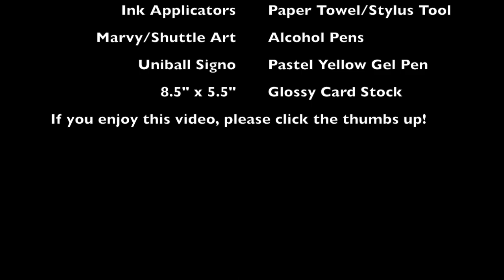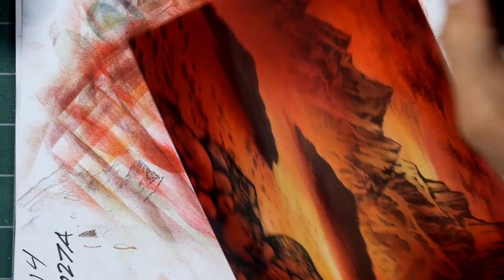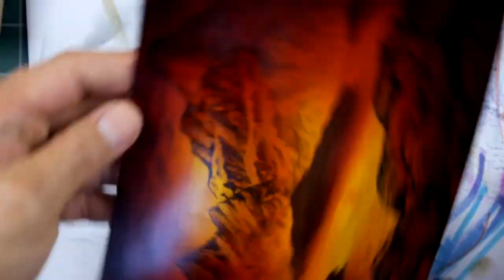Stampscapes 101: Video 495 There's Gold in the Hills (time lapse)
This scene is an example of going where a scene wants to take you.  This started off and was going to be an other-worldly landscape such as Mars but there was this little spot that I thought would be so perfect for a little figure so in went the Lady Rider Sm and we went from Mars to Arizona or Utah or something like that in an instant.  I like hiking and camping in deserts and I've often found myself in areas that look like they could pass for some other planet anyway.  I was going for some very jeweled and deeply saturated colors in this piece so I laid a lot of layers on to the surface.  The piece should really "sing" when I get around to spray sealing them with a gloss sealant.

Original: Marvy, Memento, and Distress dye based inks applied with Colorbox Stylus Tools and paper towels.  8.5" x 5.5" glossy card stock (not glossy photopaper).  Shuttle Art and Marvy alcohol pens.

Stampscapes stamps used: Tall Peak 182G, Rocky Peaks 188F, Brookside Boulders 185G, Spooky Branch 273G, Isle Medium 2 435D, Crooked Limb 097E, Lady Rider Sm 404A.